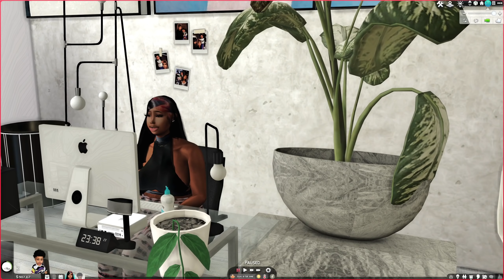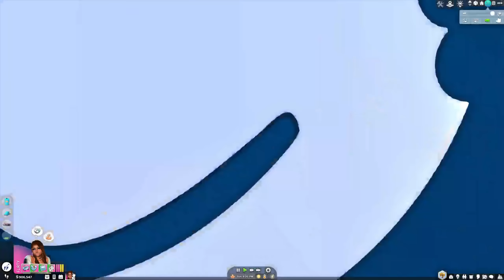MISS MED SCHOOL | TAMARA DIARIES S3E1 | SIMS 4 LP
Season 3 of Tamara Diaries and her journey to becoming a doctor is back. Tamara is one semester away from her Biology Degree from Howard University, got an active medical internship and we might be diving back into the dating scene...?

I hope you enjoyed the season finale and I will catch you in Season 3.

🎮 AMAZON STOREFRONT
GALLERY ID: SIERRALH
INTRO/OUTRO created by BXN.ARTS:
FOLLOW BXN.ARTS ON INTAGRAM:
♡ COMPUTER SPECS ♡
PC: ASUS ROG GAMING DESKTOP
Hard Drive Space: 2 TB (2,000 GB)
RAM Size: 16 GB
Processor: Intel Core i7-9700k 3.60 GHz
OS: Windows 10 Home
F A Q:
Will you post your entire mods folder? No. I will post PARTS categorized. (Exp. "Accessories").